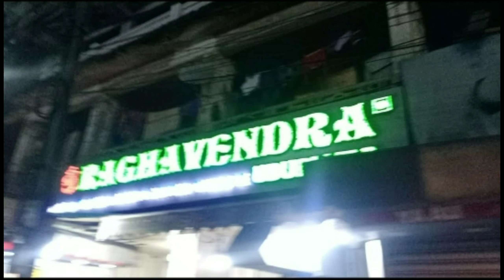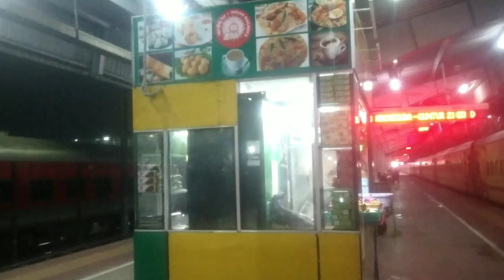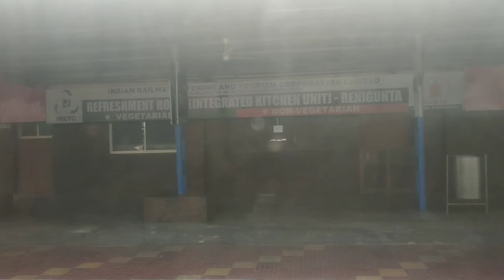kacheguda to tirupathi Venkatadri express@bskplacesexplorertelugu